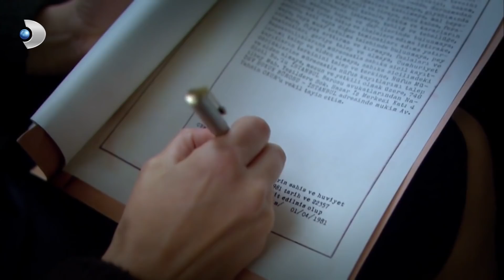Tuğrul, Mete'yi Hapishaneye Teslim Etti - Öyle Bir Geçer Zaman Ki 109. Bölüm